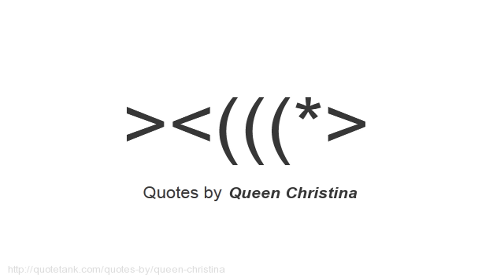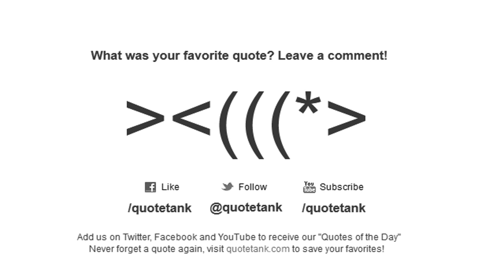Queen Christina Quotes